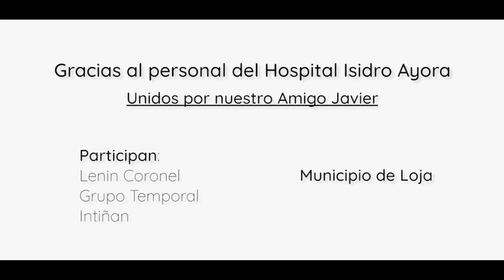Evento Musical en los exteriores del Hospital Isidro Ayora - Viernes 18 de Septiembre de 2020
Homenaje a los pacientes que luchan contra el COVID 19 y agradecimiento el personal del hospital.

"Unidos por nuestro amigo Javier Sinche"

Se presentan:
- Grupo Temporal
- Intiñan
- Lenin Coronel

Organiza:
Municipio de Loja
Alex Quizhpe
Jorge Samaniego